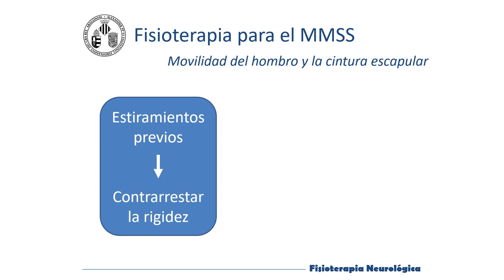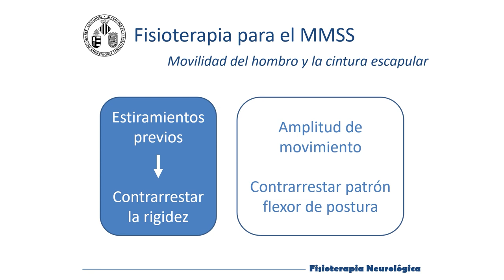Fisioterapia en la enfermedad de Parkinson: Movilidad de la cintura escapular y el hombro.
Autoras: Constanza San Martín Valenzuela; Cristina Flor Rufino; María Luz Sánchez Sánchez; Natalia Cezón Serrano; Anna Arnal Gómez A; José M. Tomás.

Descripción: explicación y ejemplos de ejercicios de movilidad para la cintura escapular y la articulación de hombro específicos para la enfermedad de Parkinson, realizados por una paciente real.